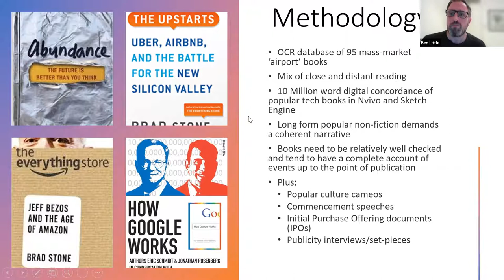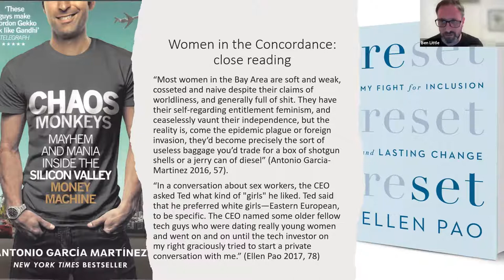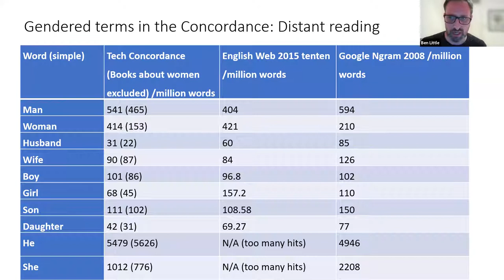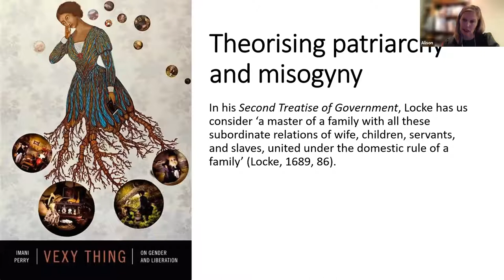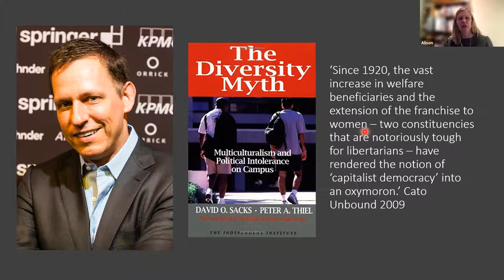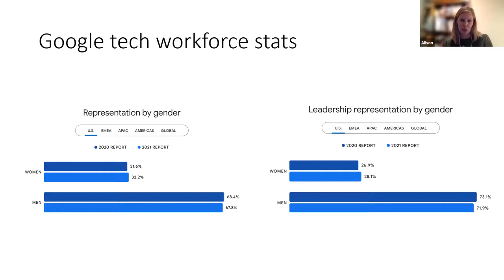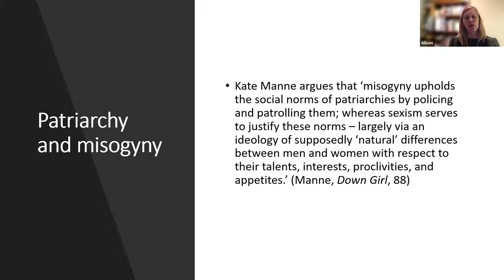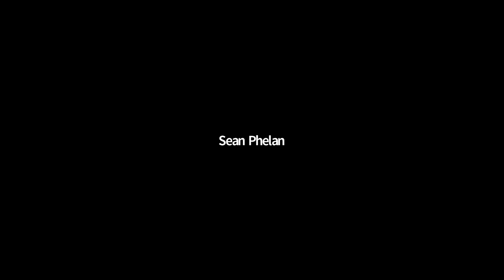This Conjuncture: Patriarchy in the digital conjuncture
Digital platforms create new opportunities to express misogyny in increasingly extreme ways, intersect with the structures of patriarchy sustained in everyday life. In the form of misogynistic ‘rationalism’, these ideas also permeate the culture of Silicon Valley. Join Sarah Banet-Weiser, Ben Little and Alison Winch to discuss networked misogyny and male victimhood in the context of the growing power and influence of digital platforms.

Speakers:

Her books include Authentic™: The Politics of Ambivalence in a Brand Culture (2012), and Empowered: Popular Feminism and Popular Misogyny (2018).

Ben Little is Lecturer in Media and Cultural Politics at the University of East Anglia. He is the co-author of The New Patriarchs of Digital Capitalism (2021) and Russell Brand: Comedy, Celebrity and Politics (2016, with Jane Arthurs).

Alison Winch is Lecturer in Media Studies at the University of East Anglia. Her books include The New Patriarchs of Digital Capitalism (2021) and Girlfriends and Postfeminist Sisterhood (2013). Alison and Ben are the authors of ‘Patriarchy in the digital conjuncture – an analysis of Google’s James Damore’, which was published as part of This Conjuncture.

This is the fifth of a series of online seminars hosted by the journal New Formations (current editor: Jeremy Gilbert) in Autumn 2021, organised by Rebecca Bramall and Jeremy Gilbert. The series marks the publication of the journal’s series of issues published under the title This Conjuncture and dedicated to the memory of Stuart Hall.